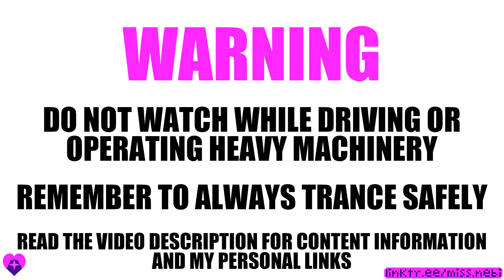Miss Nebi - Tentacle Cuddle Relaxation Hypnosis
Simply relax and let a phantom tentacle wrap around Your body and gently hug You. This video makes use of the phantom touch phenomenon and is open ender. If You cannot wake up from trance on Your own, please make sure to set an alarm beforehand.